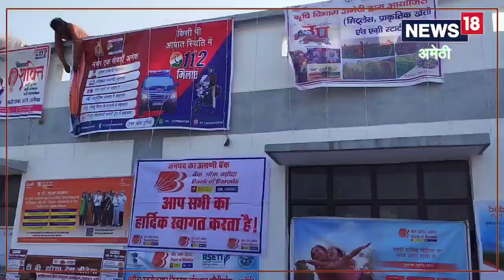VIDEO: जिला विकास अधिकारी की आवाज सुनकर डीएम भी हैरान, अवधी गीत सुनाकर जीता दिल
जनपद के रिसोर्से सेंटर पर आयोजित होने वाले कार्यक्रम में विभिन्न कार्यक्रमों का आयोजन 3 दिनों तक किया जाएगा।  जिसमें विकास प्रदर्शनी के साथ कई अन्य कार्यक्रम शामिल है.,Amethi news|Uttar Pradesh News Hindi